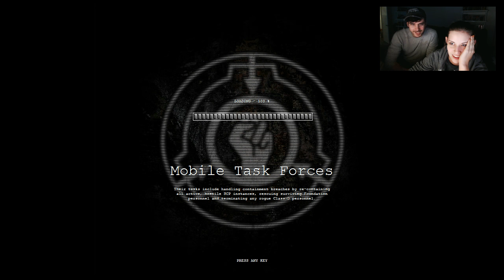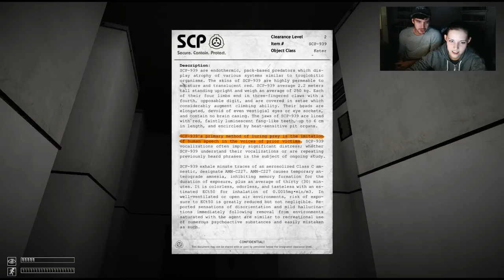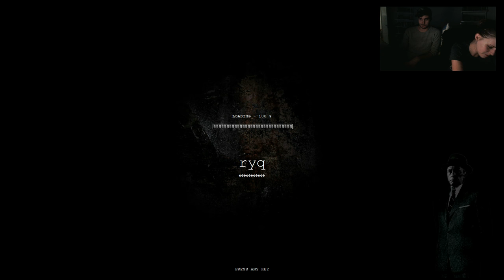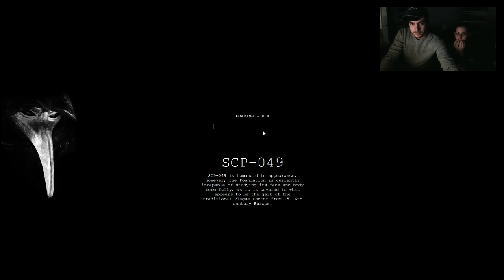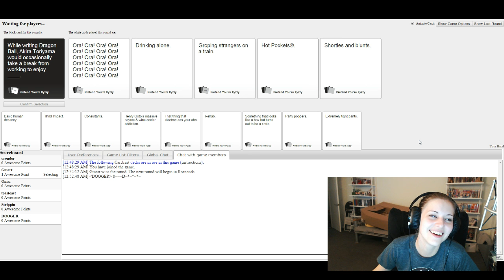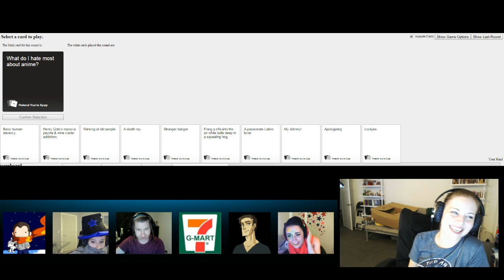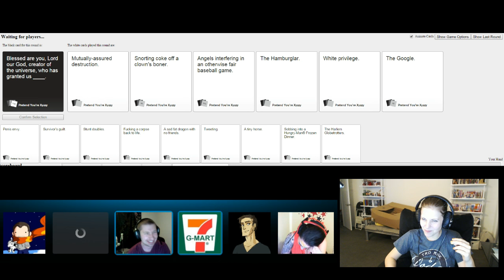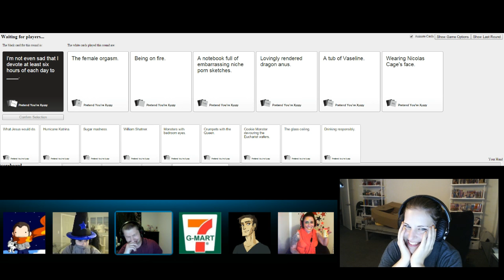SCP | Cards Against Humanity w/ friends (Oct 31, 2014)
00:00:00 ⏩ chit-chat
00:10:50 🎮 SCP - Containment Breach
03:43:26 🎮 Cards Against Humanity

ℹ the SCP gameplay part was uploaded on Dodger's channel, watch it there if you haven't already